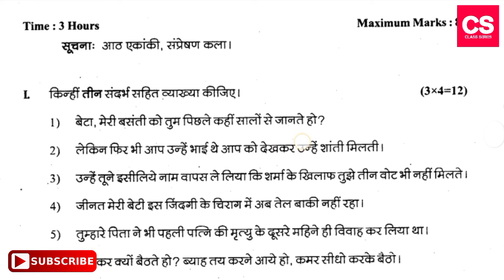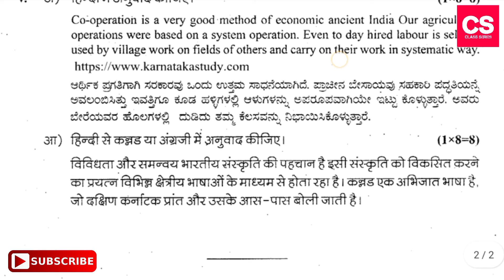B.Com 2nd Semester Hindi (Basic) Degree Examination Gulbarga University Question Paper-Class Series